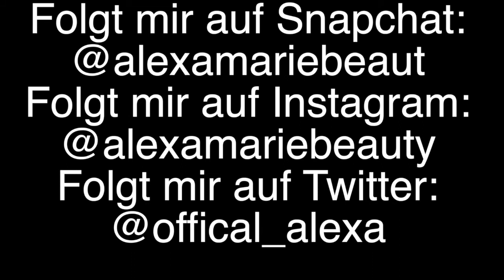September Favoriten 2019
Meine Favoriten:

1. Dein Lieblingsessen/Süßigkeit? Keine
2. Dein Lieblingsgetränk? Tee
3. Dein Lieblings Buch/ Magazin? InStyle
4. Dein Lieblings Nagellack? Ciate Nagellack 81 Iced Frappe
5. Dein Lieblingsklamottenteil? Strickjacken
6. Dein Lieblings Make up Produkt? Naked 3 Palette
7. Dein Lieblings Haarprodukt? /
8. Dein Lieblings Film oder Serie? Serie: Fear the Walking Dead
9. Dein Lieblings Song? Hurts like Hell von Madison Beer
10. Dein Lieblingsbild was du gepostet hast? Keins
11. Deine Lieblingsapp? Instagram
12. Dein Lieblings Accessories? Keins